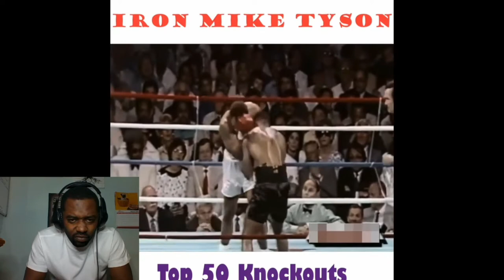Reacting to MIKE TYSON’s TOP Knockouts (REACTION)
In Today's Video I will be Reacting to Reacting to MIKE TYSON’s TOP Knockouts for the FIRST TIME. This Video was crazy, Some of Mike Tyson Knockouts were pretty scary. Come watch my full reaction to this video. I hope you enjoy!

Any support is appreciated. God bless guys, and stay healthy.